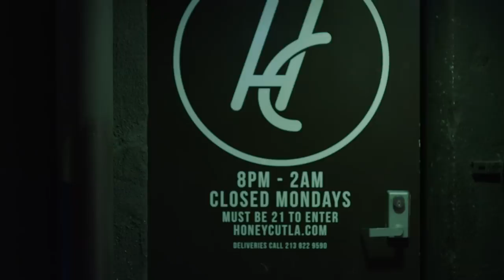Goldroom - Tradewinds (feat. Kayslee Collins)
'It's Like You Never Went Away' out NOW